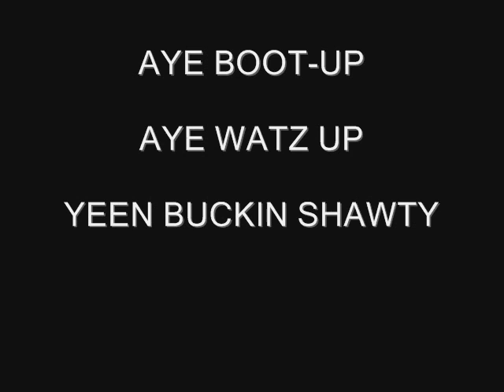BAD NEWz ENT. FT LIL D - BOOT-UP REMIX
BAD NEWZ ENT. FEAT. MONEY MAKER ENT.

BOOT-UP REMIX